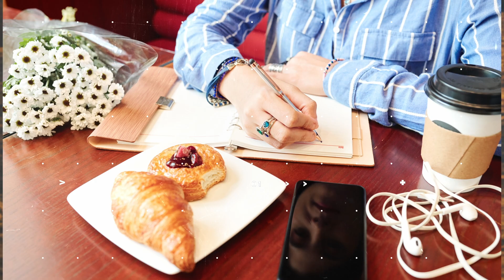The Reason For Christmas | R Devotions | ResLife Church